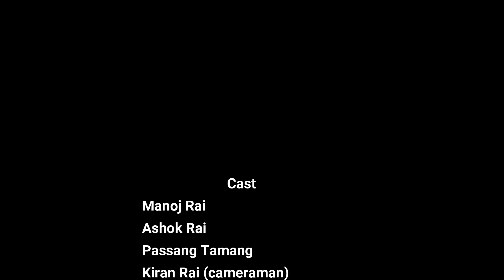How Cool Would That Be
Just a little try to do like movies.